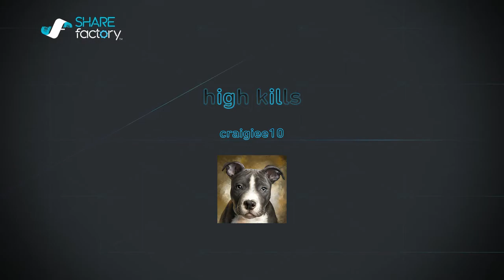high kills*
SHAREfactory™